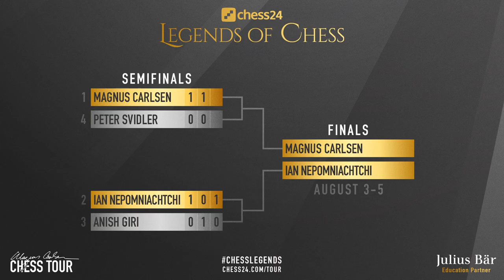We Know the Finalists | Nepomniachtchi vs Giri | Chess24 Legends of Chess 2020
After 4 draws in rapid time control games and another one in the first blitz, we've finally got the decisive game in 3rd semifinal game Nepo vs Giri. The game started with quiet Scotch Game but Ian tried to make his advanced e5 pawn the most precious asset and then transpose it to another advantage in the final stage of the encounter. So we know the finalist. Now we are waiting for the Grand Final show.

Mordimer Chess focuses on the educational aspects of chess by showing the games of the best players in history but also current top tournaments games. We aspire to become the best chess channel and we believe watching videos with analyses like Anish Giri chess games can help to learn chess and give you ideas on how to continue the game. And we think that it doesn't really matter how you call this amazing board game ever invented: शतरंज, szachy, ajedrez, schach, шахматы, شطرنج, チェス, échecs, xadrez, scacchi or chess. We still can talk and understand the same chess language. Watching chess videos for intermediate players channels helps to improve your skills but also teach you how to enjoy chess in general. We strongly recommend following our videos to increase awareness in critical positions that can appear in your games. If you want to see quality content from the actual chess tournament 2020 online or Ian Nepomniachtchi chess games in the future, don't forget to follow the future best youtube chess channel and see you in the next one. More chess videos are coming.

Ian Nepomniachtchi vs Anish Giri, Legends of Chess 2020
Scotch Game: Mieses Variation [C45]
1. e4 e5 2. Nf3 Nc6 3. d4 exd4 4. Nxd4 Nf6 5. Nxc6 bxc6 6. e5 Qe7 7. Qe2 Nd5 8. h4 a5 9. c4 Ba6 10. Nd2 Nb6 11. h5 Qe6 12. h6 gxh6 13. b3 O-O-O 14. Bb2 Bg7 15. O-O-O Rhe8 16. f4 f6 17. Ne4 fxe5 18. Nc5 Qf5 19. Nxa6 exf4 20. Qd3 Bxb2+ 21. Kxb2 Qe5+ 22. Qc3 Kb7 23. Qxe5 Rxe5 24. Rxh6 c5 25. Nxc5+ Rxc5 26. Rxh7 Rf8 27. Be2 d6 28. Bf3+ Kb8 29. Re1 Nc8 30. Re6 Rg5 31. Kc3 Rfg8 32. Rf7 Re5 33. Rh6 a4 34. Rhh7 axb3 35. Rxc7 Re3+ 36. Kb2 Rxf3 37. gxf3 bxa2 38. Kxa2 Rg3 39. Rb7+ Ka8 40. Rb3 Rg2+ 41. Ka3 Rc2 42. Rb4 Rc3+ 43. Kb2 Rxf3 44. Rh8 Rf2+ 45. Kc3 1-0

0:00 Start
0:07 Introduction of Nepo vs Giri
1:22 The chess game begins here

BTC: 3PS4MzhvGxf1UMy9Jy6oKyDfmq6RLTHy2M
ETH: 0x8B6f7C1eE5D683fEF0F58d37aB855244fED966Df
LTC: MBqUjZteEa4c6ANi7HGM538btTxii41T1r